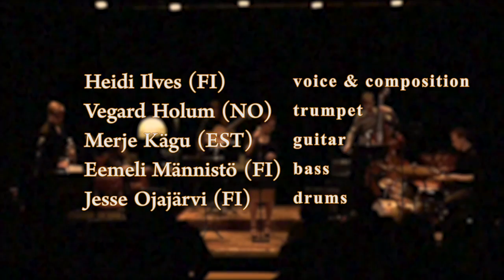Harbor lights - Heidi Ilves Experience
Gothenburg 2015